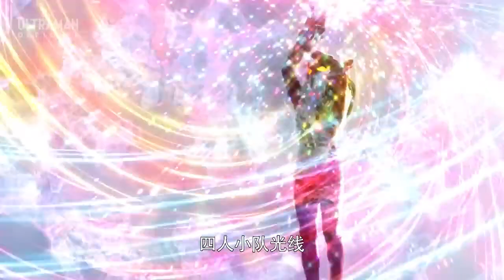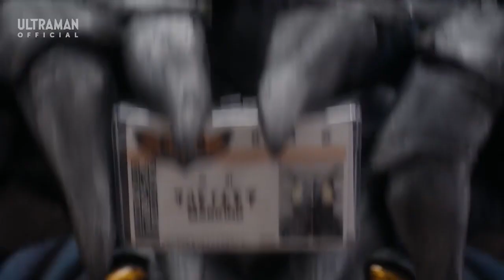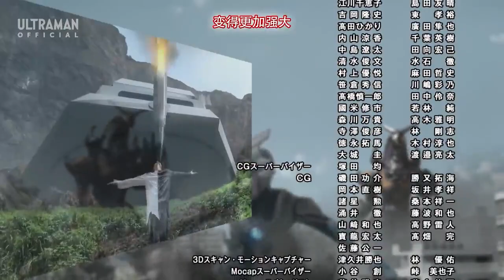ULTRAMAN TAIGA Ep 25 "Buddy Steady Go!" CHINESE VERSION!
STORY
Defeated by Woola… Pirika lost… And yet Hiroyuki and the others haven’t lost hope!? Holding the memory of Pirika in their hearts, the E.G.I.S. members gather their courage and band together to face a final campaign that goes beyond the Earthling-Alien-Ultraman alliance! But a shadow stands in their way – Ultraman Tregear!? Hiroyuki, Taiga, Titus, and Fuma – The Tri-Squad’s greatest battle starts now!